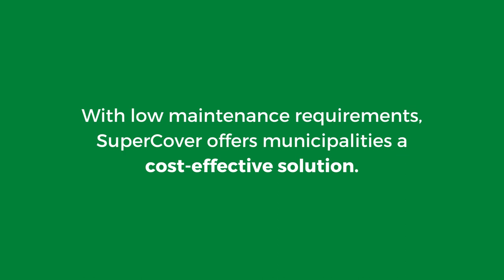The Challenges Municipalities face- SuperCover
Protecting communities and reducing costs-  Discover how SuperCover revolutionizes SSO prevention for municipalities! 🌍 Our innovative manhole covers prevent infiltration and inflow, minimizing SSO incidents and preserving public health.